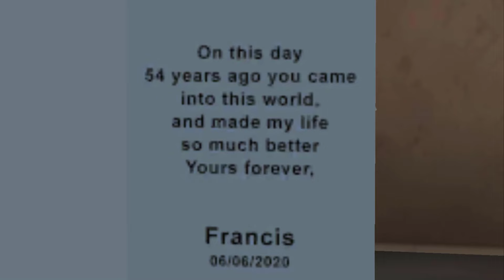Scary Teacher 3D - Miss T Pranked Again, chapter update, Special Episode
Comment your favorite game, I will play it best:scaryteacher3d